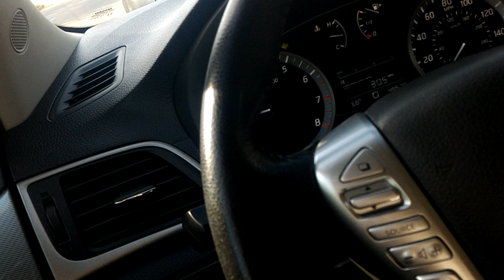DT: Random talks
discussion talking about some topics.